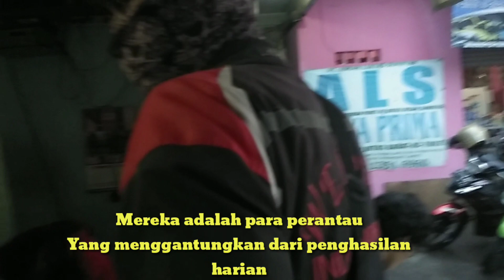Suasana di komplek agen bus cikarang barat-sebelum Dilarang mudik 23/04/202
agen bus gajah mungkur cikarang kota tegal jawa tengah
agen bus sinar jaya terminal cikarang bekasi jawa barat